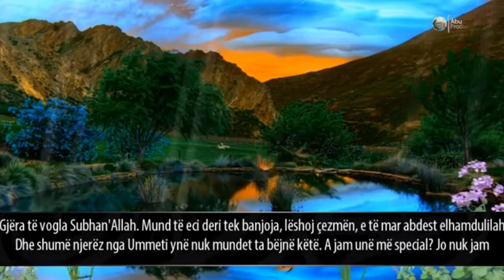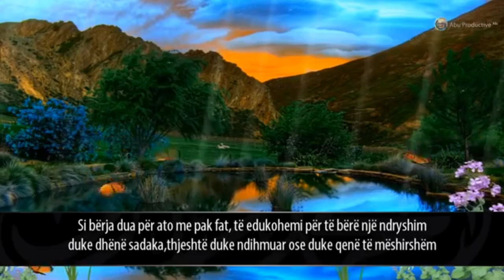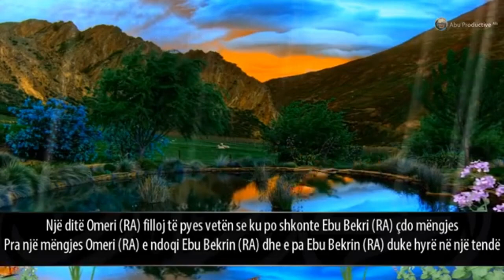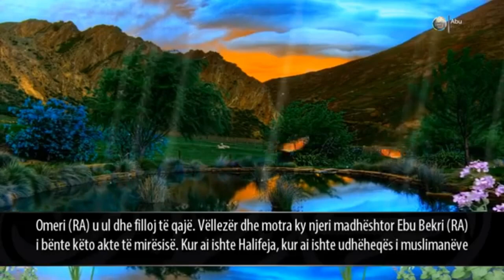Mirësia e Ebu Bekrit radiallahu anhu | EMOCIONALE